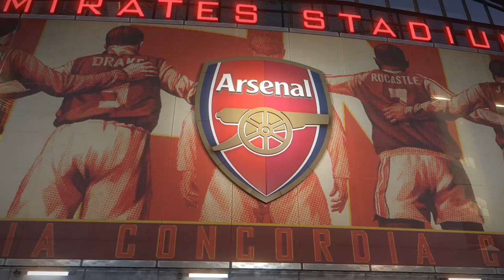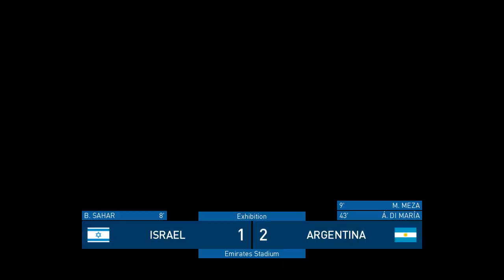Israel v Argentina - International Friendly Simulation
Match via pes18 patch.